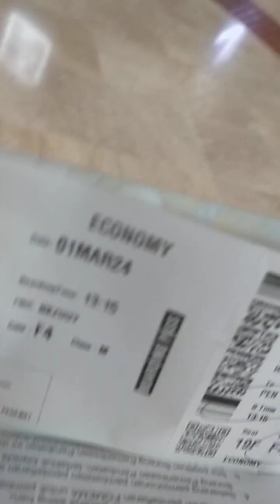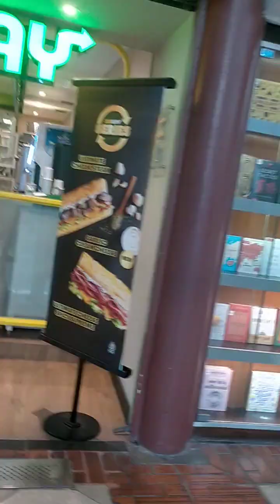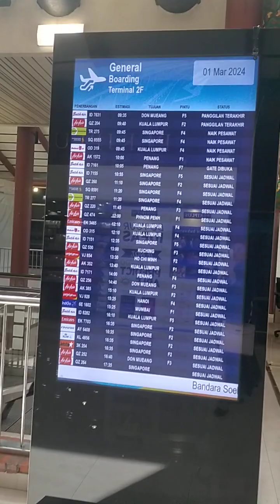MALU BERTANYA SESAT DI JALAN